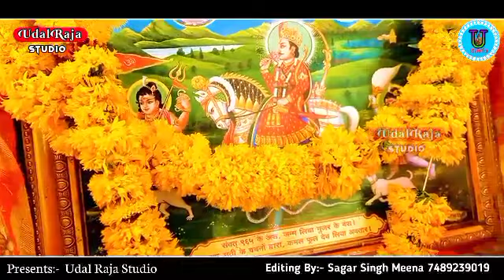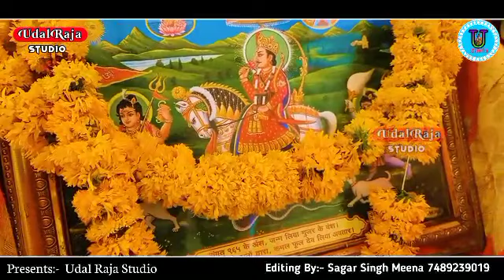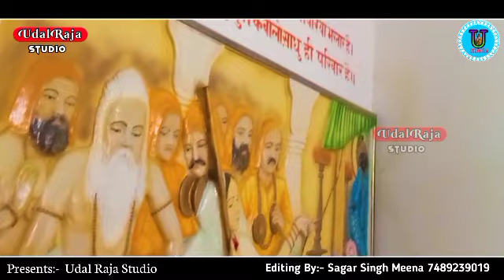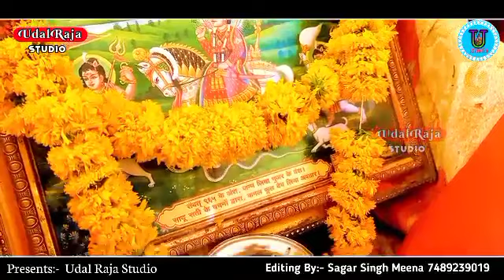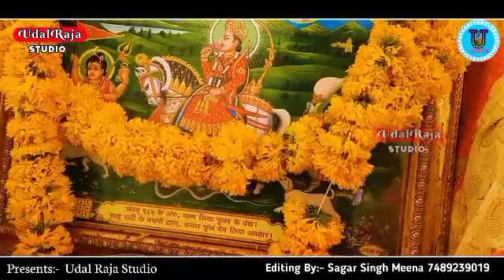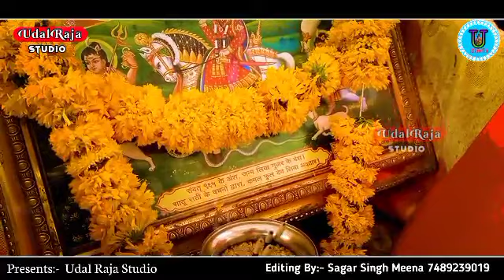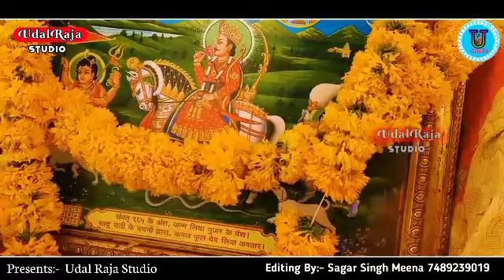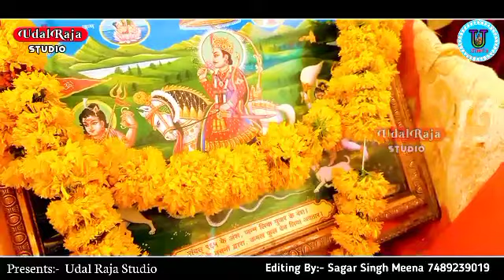करण सिंह गुर्जर के टॉप 10 भजन || top 10 bhajan karan singh gurjar || Udal Raja Studio New Bhajan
► Song - Shree Dev Dhani Darbar 🙏

►Singer - Karan Singh Gurjar

Udal Raja Studio Bhajan 🙏